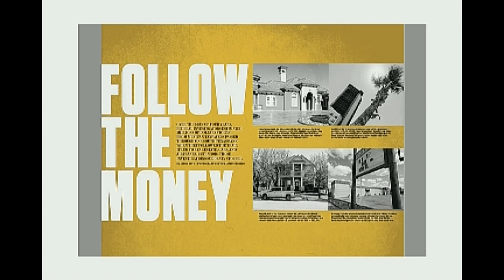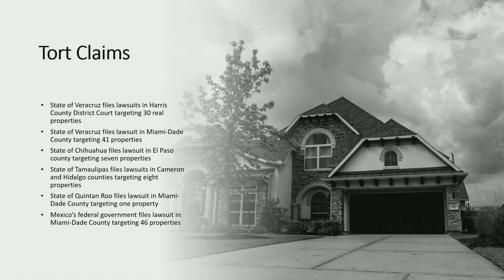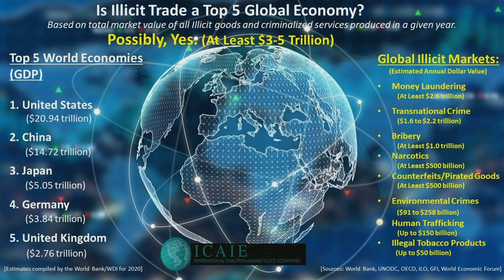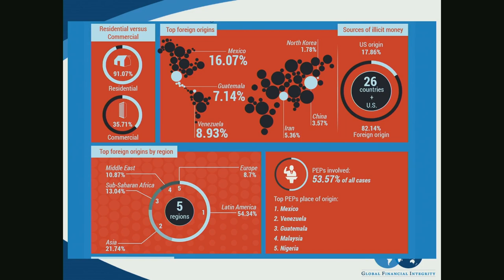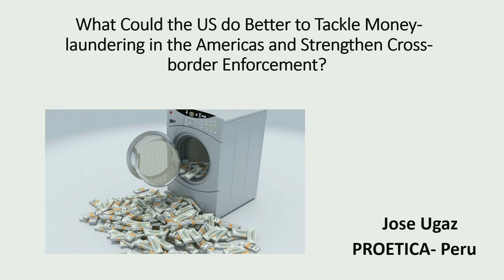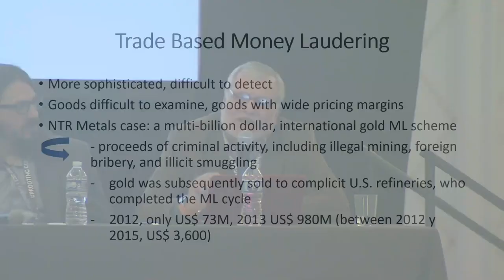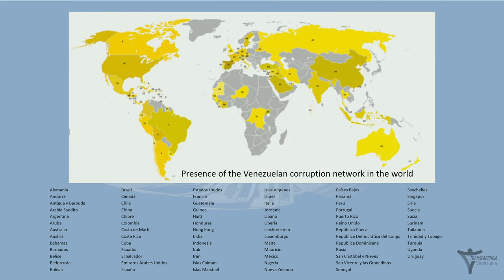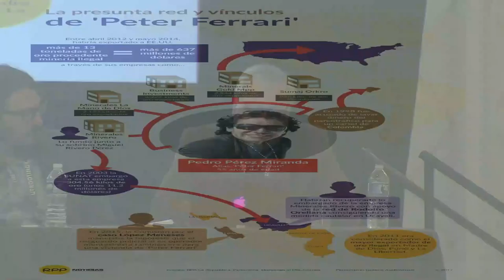Without Passing A Single New Law, What Could the US do Better to Tackle Money-laundering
This session took place during the 20th International Anti-Corruption Conference (IACC) held in Washington, D.C. from 6-10 December 2022.

Coordinated by: Anti-Corruption Data Collective (ACDC)

Featuring: International Coalition Against Illicit Economies (ICAIE), Proetica, Transparency International and Texas Observer

Speakers:
Zoe Reiter
Co-founder, Anti-Corruption Data Collective (ACDC)

Mercedes De Freitas
Executive Director, Transparencia Venezuela

Jose Ugaz
International Council of Transparency International

Jason Buch
Investigative Journalist and and author of 4-part series in Texas Observer “Follow the Money”

David Luna
Executive Director, International Coalition Against Illicit Economies (ICAIE)

Lakshmi Kumar
Policy Director, Global Financial Integrity

The 2022 IACC was hosted by the United States government and organised by the IACC Council and Transparency International. It took place in a hybrid format, giving participants the chance to attend online or in person.